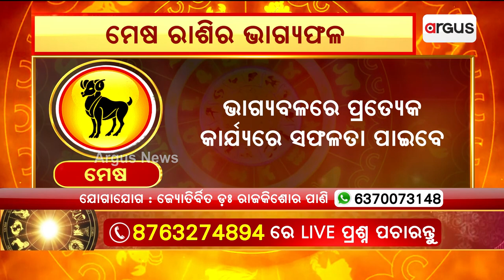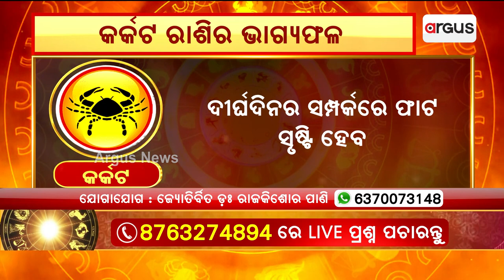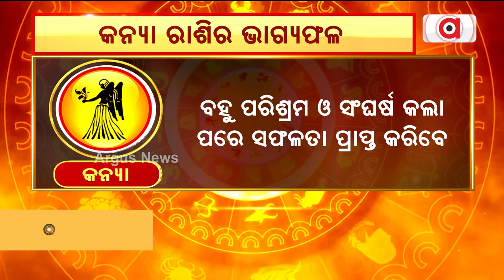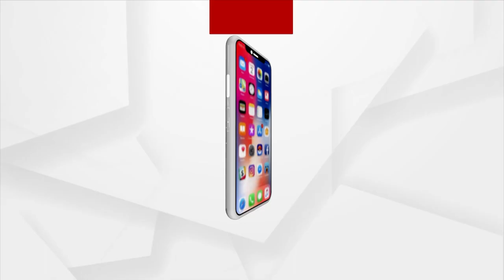17th July Horoscope | Aries To Virgo Astrology Prediction | Argus News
17th July Horoscope | Aries To Virgo Astrology Prediction | Argus News